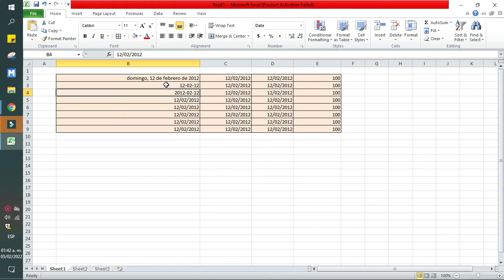Cómo cambiar el formato de fecha en Excel